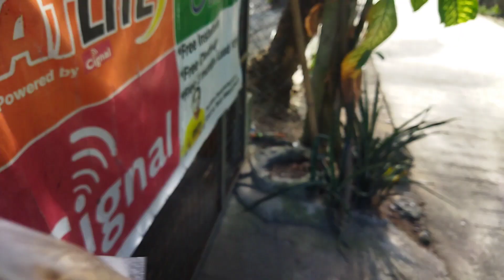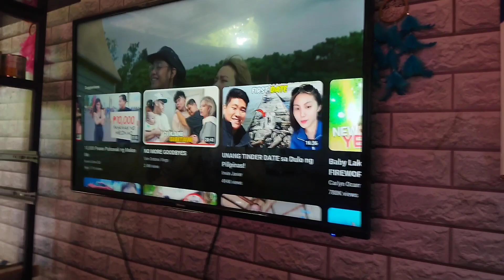Unang sahod-Feeding Program sa Katutubong Mangyan dito sa aming munting tindahan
To all viewers:
      Malaking tulong ang inyong panunuod para maisakatuparan namin ang pagkakaroon ng Feeding Program dito sa aming munting tindahan.